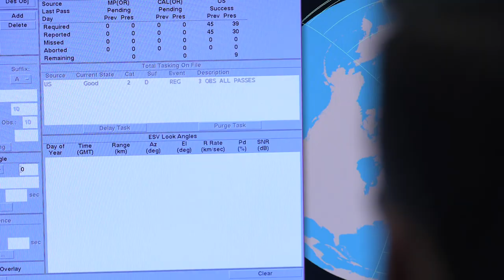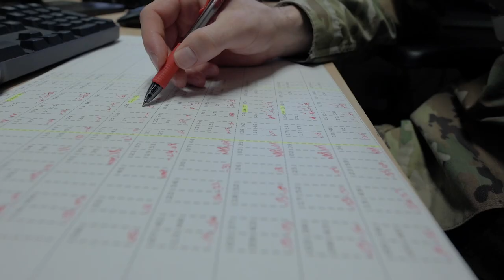INSIDE THE SPACE FORCE: 12th Space Warning Squadron (Part II)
Part two of a four-part series documenting the 12th Space Warning Squadron, a component of Space Delta 4, which operates the Upgraded Early Warning Radar at Thule Air Base, Greenland. “The Human Weapon System” takes us inside the operations floor of the UEWR facility, exploring the roles of the 12 SWS operators and the importance of their no-fail mission.

12 SWS is part of the Integrated Tactical Warning and Attack Assessment network, which provides early warning of ballistic missile launches to National Command Authorities via the Missile Warning Center and North American Aerospace Defense Command.